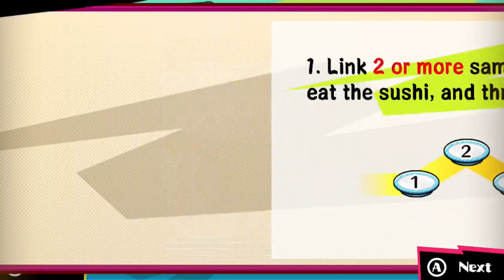Area 4 . Border Path 4. Musashi (Girl) Chapter 1 A Taste of Sushi. Sushi Striker: The Way of Sushido